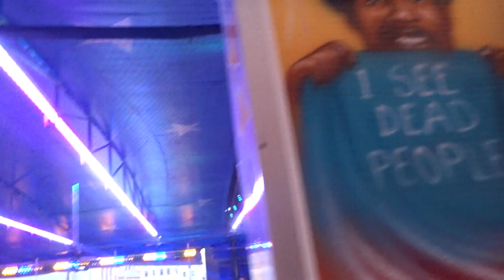Autoscooter Bumper Cars - Cave - Kermis Achterbos 2020 - Godrie Spijkers